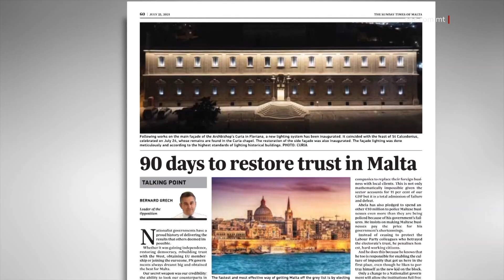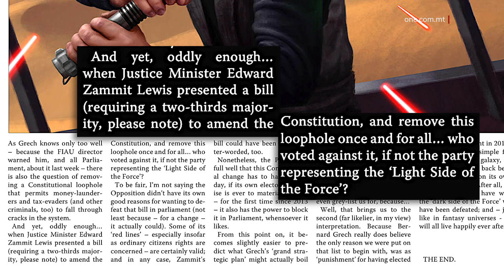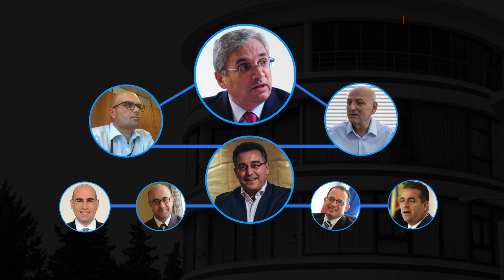JINNUTAW IN-NUQQAS TA’ KREDIBILITÀ TA’ GRECH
ONE.COM.MT • Il-Kap Nazzjonalista Bernard Grech qed jgħid li se jibdel id-dinja f’disgħin jum mindu jitla’ fil-Gvern.

Huwa kien qed jikkummenta dwar l-eżitu tal-FATF u kif hu lest li joħroġ lil pajjiżna minn proċedura t’aktar moniteraġġ iżda ġurnalist analitiku nnota n-nuqqas ta’ kredibilità tal-Kap tal-Oppożizzjoni, li meta affaċċjat b’test fil-Parlament, ivvota kontra rakkomandazzjoni tal-istess FATF.

FILMAT               ARKIVJI

Artiklu tal-Kap tal-Oppożizzjoni Bernard Grech fuq is-Sunday Times kompla jixhed il-messaġġ partiġjan tal-Partit Nazzjonalista wara l-eżitu tat-Task Force ta’ Azzjoni Finanzjarja, l-FATF.

Fuq it-Times, il-Kap tal-Oppożizzjoni kiteb fuq li hu jkun fil-Gvern u f’disgħin jum joħroġ lil Malta mill-proċedura t’aktar moniteraġġ, wara li kien hu stess li bagħat ittra lill-FATF qabel id-deċiżjoni ta’ din l-istituzzjoni u li fiha indika li Malta għandha titpoġġa fuq il-lista l-griża.

Għal dan il-logħob partiġjan irreaġixxa fuq il-Maltatoday il-ġurnalist analitiku Raphael Vassallo, li nnota dak li ilu jgħid dan l-aħħar il-Kap Nazzjonalista.

Vassallo nnota kif Bernard Grech irid jagħti x’jifhem li se jsalva d-dinja iżda mhuwiex kredibbli meta jitkellem fuq kif hu jrid joħroġ lil Malta minn proċedura tal-FATF.

Vassallo rrimarka li filwaqt li Bernard Grech tkellem hekk fuq l-FATF, meta ġejna għall-fatti, fil-Parlament, hu u l-Oppożizzjoni li jmexxi vvutat kontra liġi li tagħti iżjed setgħa lill-awtoritajiet biex jimponu sanzjonijiet iżjed effettivi.

Din il-liġi, rakkomandata anki mill-FATF, spiċċat m’għaddietx għaliex kien hemm bżonn il-vot taż-żewġ terzi peress li hija emenda Kostituzzjonali.

Quddiem dan il-vot, il-Prim Ministru kien saħaq li l-Oppożizzjoni ta’ Bernard Grech falliet minn test ieħor favur l-interess nazzjonali u ddikjarat vot kontra t-trasparenza.

F’din il-liġi proposta kien hemm inkluż xorta d-dritt t’appell jekk wieħed iħoss li s-sanzjoni imposta mhiex ġusta iżda l-Oppożizzjoni xorta għażlet li ma tivvutax favur.

Intant is-sorsi tagħna fid-Dar Ċentrali, li dan l-aħħar irrappurtaw ir-rebus li qam minħabba l-ingaġġ ta’ Chris Peregin bħala strateġista tal-Partit Nazzjonalista, qalulna kif tal-fazzjoni t’Adrian Delia qed iżommu pass lura mill-istrateġija tal-Kap Bernard Grech li jwiegħed li se jibdel id-dinja f’disgħin jum.

Wieħed minn ġewwa qalilna li l-Kap lanqas kien kapaċi jaħtar shadow cabinet f’disgħin jum, aħseb u ara kemm se jagħmel dak li qed jgħid.

Dan b’referenza li għall-ħatra tax-shadow cabinet li fuqu qam inkwiet kbir, Bernard Grech ħa mija u disat ijiem minn mindu tpoġġa Kap biex jaħtar wieħed u li fih kważi ma biddel xejn, għajr ħames deputati biss, li kellhom l-irwol tagħhom mibdul.